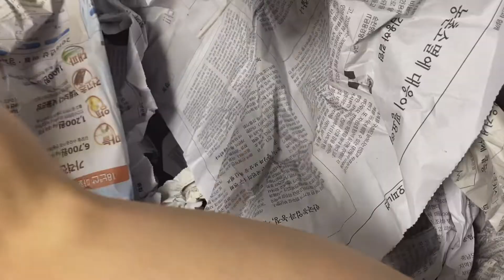제주에서 도자인형 만들어요🍊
제주도에서 쪼물쪼물 흙으로 인형을 빚었어요🍊